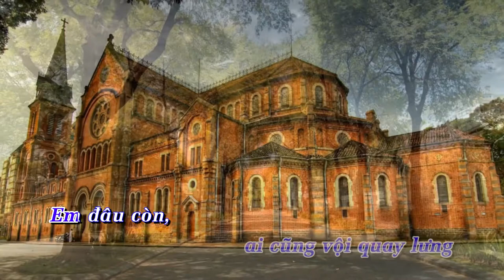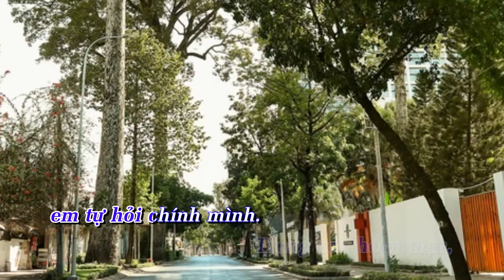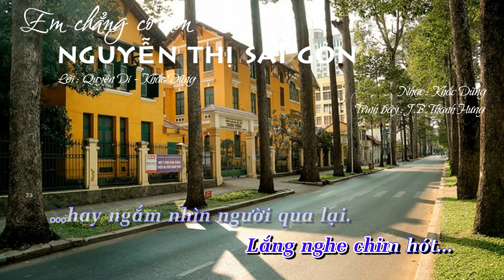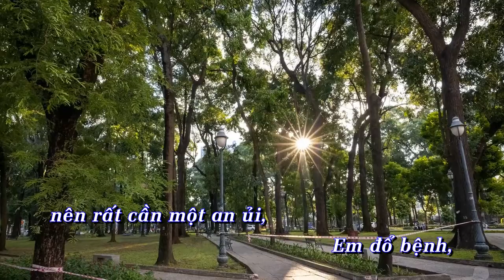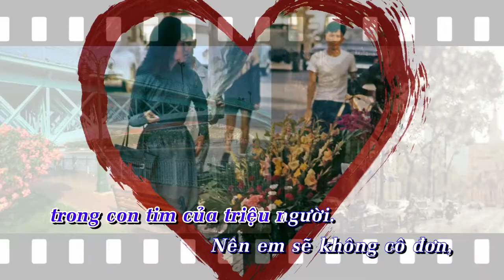Em Chẳng Cô Đơn, Nguyễn Thị Sài Gòn - Nhạc: Khắc Dũng; Lời: Quyên Di & Khắc Dũng - Karaoke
EM CHẲNG CÔ ĐƠN, NGUYỄN THỊ SÀI GÒN
Nhạc: Khắc Dũng
Lời: Quyên Di - Khắc Dũng

A1/.
Em đổ bệnh, em nằm dài lặng lẽ
Tưởng chừng như ai cũng vội quay lưng
Em đâu còn những ngày tháng rộn ràng
Ngập sắc thắm nét yêu kiều rạng rỡ
B1/.
Nguyễn Thị Sài Gòn, Nguyễn Thị Sài Gòn
Đang khó khăn từng hơi thở, đang đau đớn toàn thân
Nguyễn Thị Sài Gòn, Nguyễn Thị Sài Gòn, Nguyễn Thị Sài Gòn

A2/.
Em đổ bệnh nên rất cần một an ủi,
một lời nguyện cầu cho em sớm lành an.
Trong cơn hoạn nạn em tự hỏi chính mình, em là ai?
B2/.
Tên của em thời xuân sắc là Hòn Ngọc Viễn Đông,

A3/.
Em là người có trái tim từ ái
Luôn rộng tay ôm lấy triệu anh em
Khắp mọi miền lưu lạc đến nương nhờ
Được ấm áo, bữa cơm được no thỏa
B3/.
em mãi luôn được yêu mến trong con tim của triệu người
Nên em sẽ không cô đơn, vì em mãi trong tim tôi,
Nguyễn Thị Sài Gòn.

Coda: Nguyễn Thị Sài Gòn, Nguyễn Thị Sài Gòn.

Đọc lúc nhạc gian tấu:
Saigon của một thời tôi lớn lên
Cùng những sớm nắng chiều mưa,
chung chia bao buồn vui nỗi nhớ
Dưới những tàng cây ngập đầy bóng mát,
lắng nghe chim hót hay ngắm nhìn người qua lại.
Kể làm sao hết những yên ắng hay rộn rã, mà bình an.